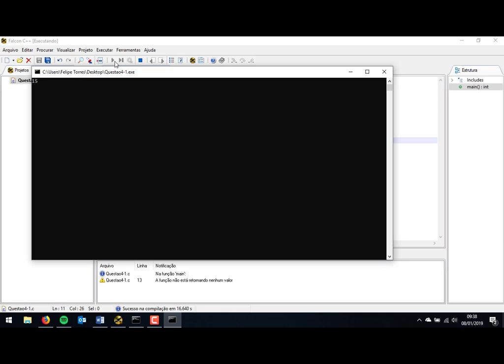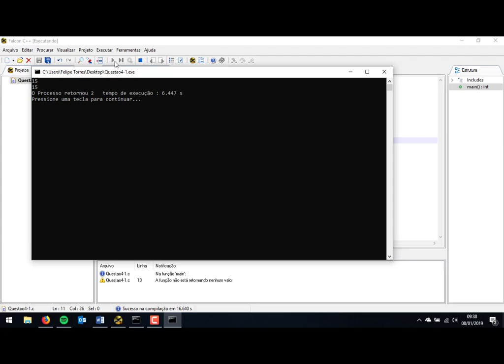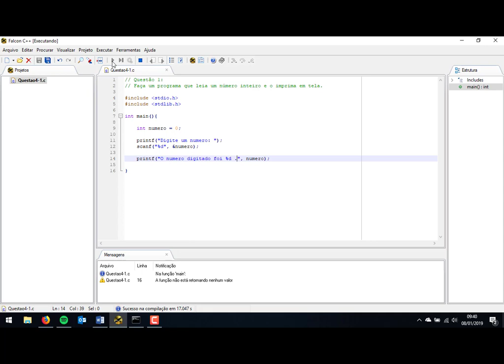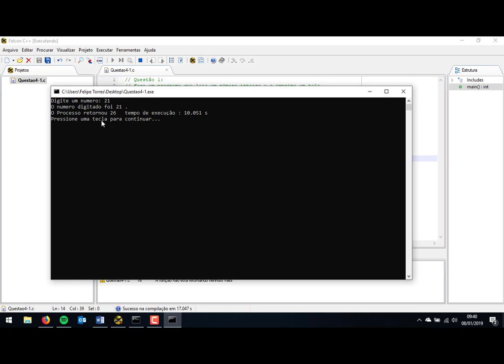Algoritmos - Lista 4 Entradas e saída - Questão 1